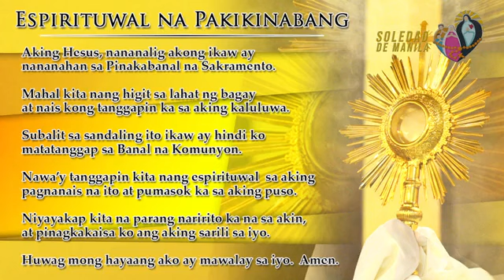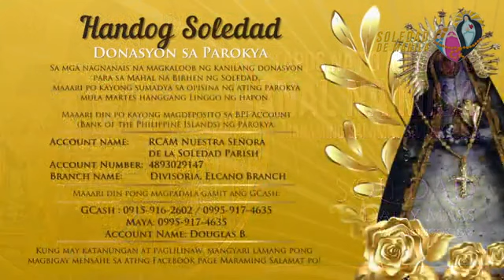Fr Douglas Badong MASS - 6AM 12 OCTOBER, 2023 - SOLEDAD DE MANILA PARISH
12 Oktubre 2022 Miyerkules | 6 AM
Miyerkules ng Ika-28 ng Linggo sa Karaniwang Panahon
Mass Presider: Rev. Fr. Douglas Badong